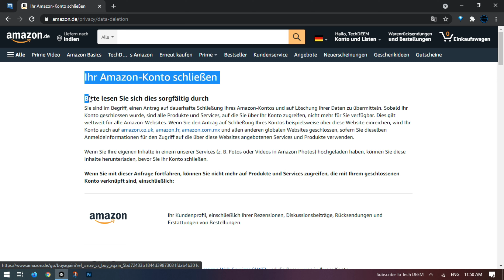So löschen Sie ein Amazon-Konto | 2021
► Gehen Sie folgendermaßen vor, um ein Amazon-Konto mit Zeitstempeln zu löschen:
0:00 Gehen Sie zu
0:10 Grund für die Schließung des Amazon-Kontos
0:20 Mein Konto schließen
0:30 Überprüfen Sie die E-Mails und klicken Sie auf die Schaltfläche
0:40 Amazon-Konto gelöscht

► TAGS ➜

BITTE UNTERSTÜTZEN SIE UNS, UNSEREN KANAL ZU WACHSEN
► UPI ID      ➜ techdeem@upi

ENTSCHLIESSEN SIE IHR APPS-, SPIEL- UND WEBSITES-KONTO VON

FOLGEN SIE UNS AUF SOZIAL